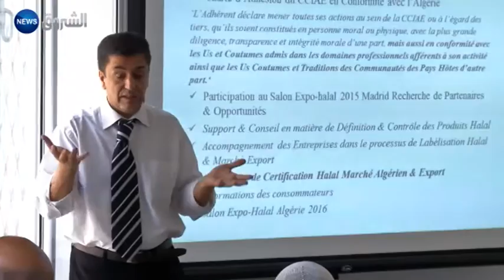Focus sur le produit "halal"